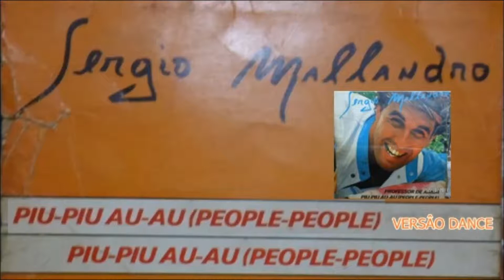SERGIO MALLANDRO DE 1982 - piu-piu au-au (people-people) - 2 VERSÕES GRAVADORA RCA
1 piu-piu au-au (people-people) VERSÃO DANCE
2 piu-piu au-au (people-people) NORMAL